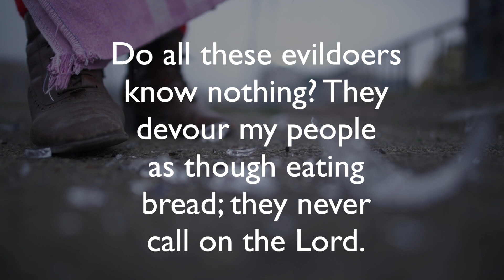Psalm 14 - "Where are those who seek God?"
I wonderful Psalm that reminds us that the world does not seek God. Thanks to Jesus, God has enabled His creation to seek Him through the power of the Holy Spirit.